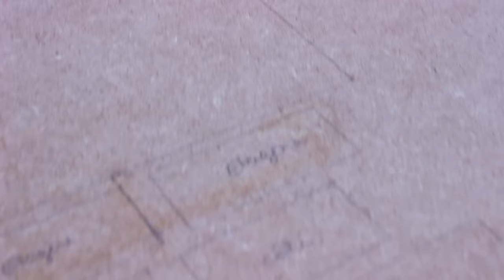• DIY DESK DECOR / DIY DECORATION DE BUREAU 2017 • Coockies Fantasy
Voilà pour cette vidéo, j'espère qu'elle vous aura plu car j'y ai consacré toutes mes vacances de février ahah ! En tout cas je me suis éclatée à la tourner et merci à mon amie pour son aide :)

Materiel :

DIY 1 :
Planche en bois
Scie sauteuse (ou scie à bois)
Papier à poncer ou lime
Peinture (acrylique, bois, gouache…)
Bouchons en lièges

DIY 2 :
Bûche
Scie à bois
Perceuse (forêt à bois 12mm et 16mm)
Ponceuse (ou papier à poncer)
Vernis colle (ou vernis à bois)

DIY 3 :
Planche en bois (ou liège)
Scie sauteuse
Lime ou papier à poncer
Pistolet à colle
Washi tape
Peinture (bombe, acrylique…)
Vernis colle

DIY 4 :
 Caisses en bois trouvables dans des magasins/caves à vins.

Mon SnapChat : coockiesfantasy

Je filme avec : Canon EOS 700D + objectif 18-55mm
Logiciel de montage : Final Cut Pro X 10.2 sur MacBook Pro

J'ai 14ans
Je suis en 2nd ( j'ai sauté une classe )